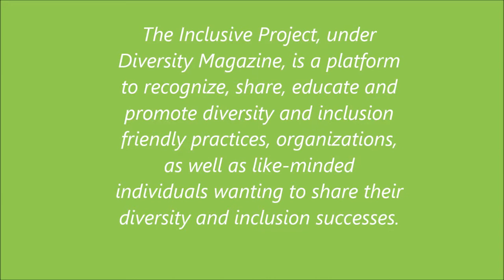The Inclusive Project- ERIEC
The Inclusive Project features: Doug Piquette, Executive Director of ERIEC!

The Inclusive Project, under Diversity Magazine, is a platform to recognize, share, educate and promote Diversity and Inclusion friendly practices, organizations, as well as like-minded individuals wanting to share their diversity and inclusion successes.

What successes do you have to share with The Inclusive Project?